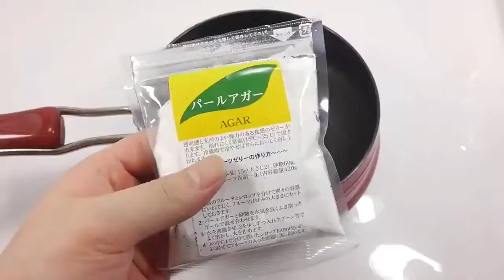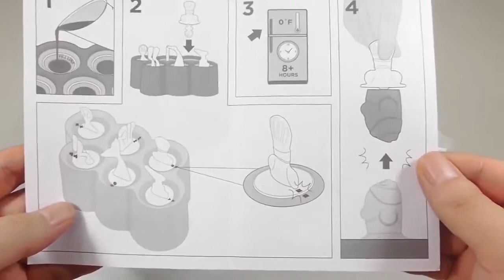ASMR TINGLES Soft Jelly Cherry Gummy Slime Combine Glitter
asmr tingly soft jello slime mashup video.